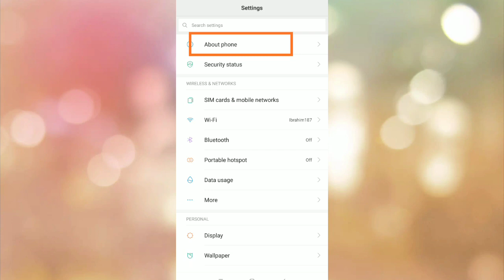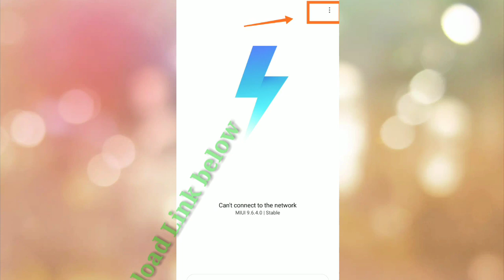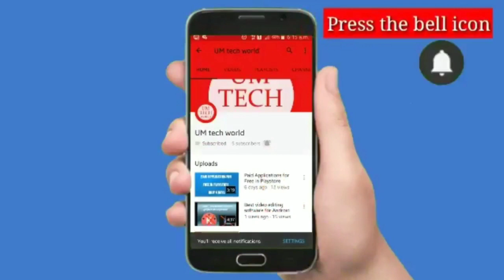MIUI 10 Update on Redmi Y2 | Redmi Y2 Official Update | Malayalam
Redmi Y2 V10.0.10 OEFMIFH Stable Update